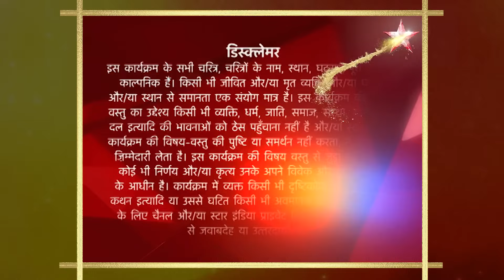Saath Nibhaana Saathiya | Season 1 | Episode 85 | Kahaan gaya Kinjal ka haar?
Episode 85